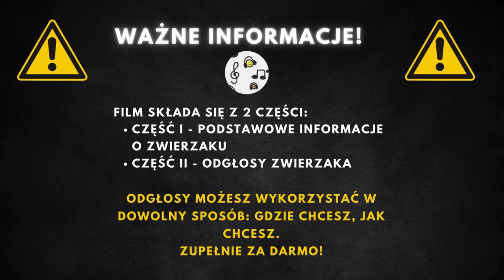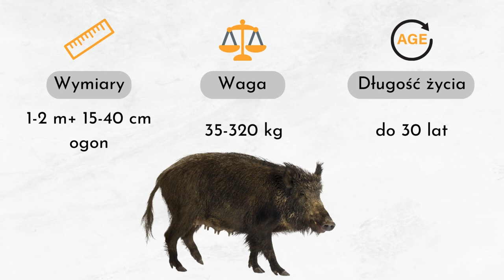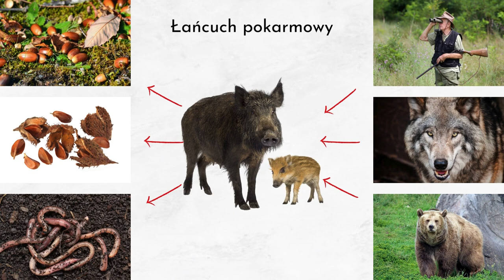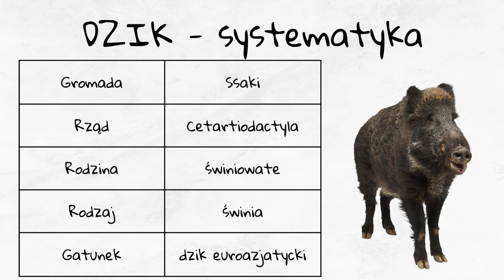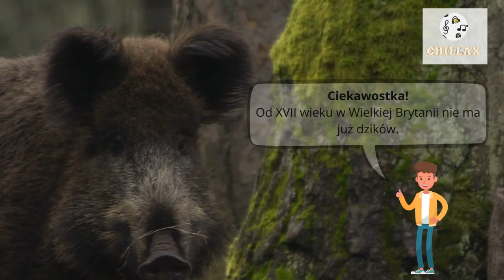Odgłosy dzika, informacje, ciekawostki🐗 chrumkanie dzika w lesie 🐗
Odgłosy dzika, informacje, ciekawostki🐗 chrumkanie dzika w lesie 🐗 Jak robi dzik?

00:00 Wstęp
00:25 Informacje o dziku
3:15 Odgłosy dzika

Odgłosy dzika w lesie, jak robi dzik oraz informacje i ciekawostki o dzikach 🐗

Dzik euroazjatycki jest dużym ssakiem należącym do rodziny świniowatych, który występuje pospolicie w Polsce oraz w wielu innych regionach Eurazji, północno-wschodniej Afryki, Indii, i na Archipelagu Sundajskim. Zwierzę to charakteryzuje się wełnistą i ościstą sierścią o brunatnym zabarwieniu, która zapewnia mu ochronę w różnorodnych środowiskach naturalnych. Samce, znane jako odyńce, są zauważalnie większe od samic, zwanych lochami, i posiadają charakterystyczne duże kły. Dziki są uważane za przodków współczesnych świni domowych i odgrywają istotną rolę w ekosystemach, w których żyją.

Dorosły dzik euroazjatycki może osiągać długość ciała od 150 do 195 cm i ważyć między 100 a 230 kg, co świadczy o jego imponujących rozmiarach. Długość życia tych zwierząt w warunkach naturalnych to zazwyczaj około 10 lat. Sierść dzika, oprócz ochrony termicznej, pełni także funkcję kamuflażu. Samce, szczególnie duże, mogą ważyć nawet 230 kg, co podkreśla ich dominującą rolę wśród świniowatych. Różnice w rozmiarach między płciami są znaczące, przy czym samice są zdecydowanie lżejsze.

Dziki są wszystkożercami o bardzo zróżnicowanej diecie, która obejmuje rośliny, owady, małe kręgowce, a także korzenie, bulwy i owoce. Ich zdolność do rycia w ziemi w poszukiwaniu pożywienia sprawia, że odgrywają ważną rolę w ekosystemach, spulchniając ziemię i kontrolując populacje szkodników. Dziki są także ważnym elementem łańcucha pokarmowego, będąc ofiarami dla naturalnych drapieżników takich jak wilki. Ludzie również polują na dziki ze względu na ich mięso i szczecinę, co wpływa na dynamikę populacji tych zwierząt.

Dziki euroazjatyckie żyją głównie w lasach i na stepach, ale ich zdolność adaptacji pozwala im zamieszkiwać również pola, nadmorskie wydmy, a nawet obszary blisko osiedli ludzkich. Preferują podmokłe lasy liściaste, torfowiska i tereny bagienne, co czyni je częstym widokiem w wielu europejskich i azjatyckich krajobrazach. Są to zwierzęta aktywne głównie o zmierzchu i w nocy.

Dzik euroazjatycki klasyfikowany jest w domenie Eukariontów, królestwie Zwierząt, typie Strunowców, gromadzie Ssaków, rzędzie Parzystokopytnych, w rodzinie Świniowatych. Ta systematyczna klasyfikacja podkreśla bliskie pokrewieństwo dzika z innymi ssakami parzystokopytnymi, jak również udomowioną świnią.